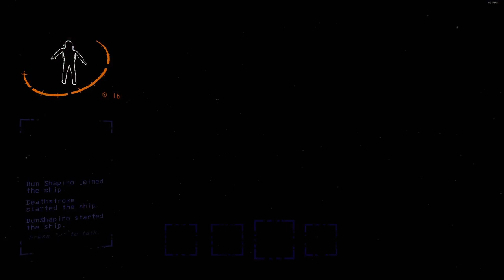I make David proud - Lethal Company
( No swearing ) This video encapsulates the struggles of being a noob as I'm guided by my mentor David.

I make videos just for you mah sweet bahbeh :)

(The license below won't always be the outro song this license is part of my default description)

(and is edited)